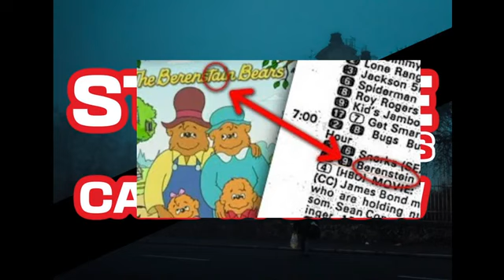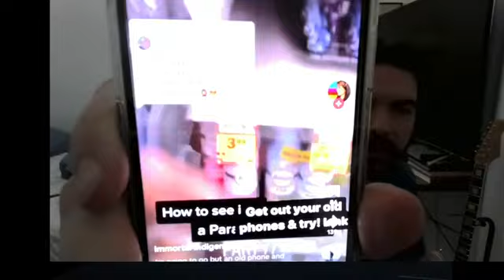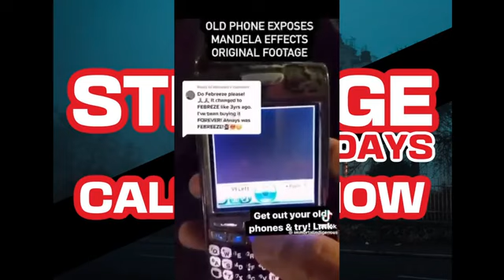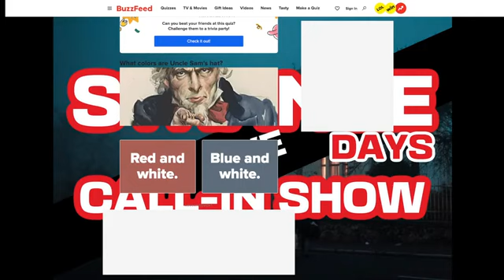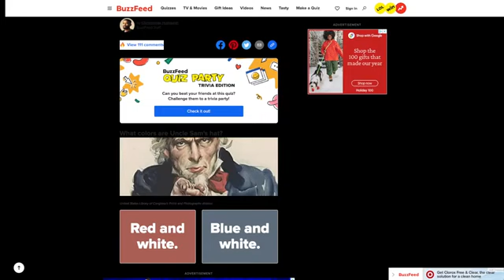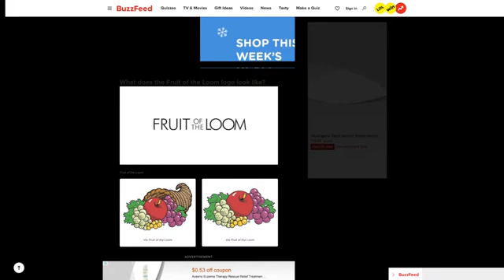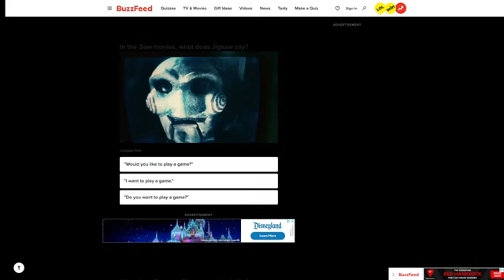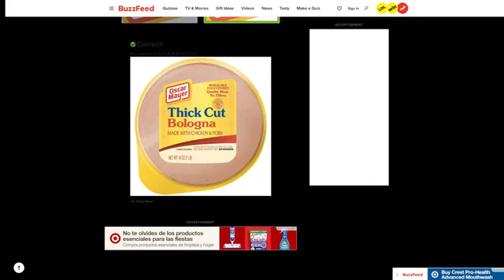Proof the Mandela Effect is Real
Welcome to Strange Days Live. Join us on a thrilling journey through the uncharted realms of the paranormal, the mysterious, and the downright strange.

Immerse yourself in the eerie world of the unexplained phenomena with your hosts Doc and Tim during our Live Call-In Show. It's your chance to share your spine-tingling stories, conspiracy theories, and ghostly encounters with fellow truth-seekers.

Show Hours:
Monday through Thursday 7:00 PM (PST) - 9:00 PM (PST)
Friday through Saturday 7:00 PM (PST) - 10:00 PM (PST)
Sunday - No Show (gotta rest)

While this channel may earn minimal sums when the viewer uses the links, the viewer is in NO WAY obligated to use these links.

Doc and Tim